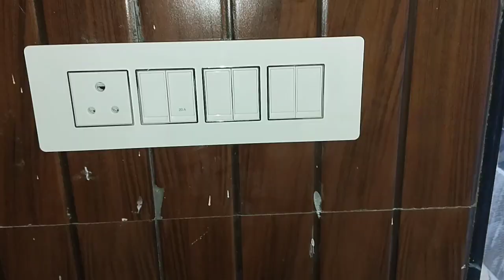6switch 1-5pin socket // switch board fitting//very easy//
switch board ka connection repairing
new house wiring desine
chhat wiring
electrician junction channel
house wiring desiner
Ghar wiring
house wiring
wiring video
वायरिंग करने का तरीका वायरिंग कैसे करें वायरिंग करने का नया तरीका घर वायरिंग अंडरग्राउंड वायरिंग काउंसिल वायरिंग आर कैसे पार करें स्विच बोर्ड कनेक्शन बोर्ड कनेक्शन फाइव पिन कनेक्शन टू वे कनेक्शन इंडिकेटर स्विच 5 पिन कनेक्शन फोल्डर कनेक्शन फ्यूज कनेक्शन एमसीबी कनेक्शन छत वायरिंग सीलिंग वायरिंग लाइट बल्ब पंखा कनेक्शन
wiring&plumber work
wiring a house for electrici
wiring a light switch
wiring kaise karte hain
wiring
wiring karne ka tarika
wiring kaise kiya jata hai
wiring board
wiring kaise karen
wiring diagram
wiring harness
switch on ep 1 eng sub
switch off phone ki location kaise
pata kare
switch board connection
switch off
switch off challenge2 socket 2 switch connection
2 socket 1 switch connection
2 socket connection
2 socket 3 switch connection
2 socket 4 switch connection
2 socket 2 switch 1 holder
connection
2 socket 1 switch 1 indicator
2 socket 3 switch 1 holder
connection
2 socket 5 switch connection
2 socket 2 switch connection
with indicator light2 way switch connection
2 way switch wiring
2 way switch
2 way boutique coimbatore
2 way connection
2 way data resume work
2 way boutique
2 way wiring
2 way switch wiring diagram
2 way switch connection tamil

BY:-RAHUL
modular electric board fitting
rr switch socket
best electric switch for home
rr kabel switches
modular electric switch board
electric board connection 4 switch 4 socket
electric single board fitting
electric board fitting 2 switch 1 socket
electric board connection 2 socket 2 switch
electric board fitting 1 switch 1 socket
3 pin electric board fitting
home electric switch board
electric switch board connection
electrical wiring
electric board fitting kara video
how to fix electric switch board
electrical wiring practice board
electric light board fitting
room electric board wiring
remote control switch board for home
electrical installation

switch board
electric switch
the electrical point rahul sir
rajesh electrician
new switch board
electric board fitting video
electric board
raj electrical classes
to switch board
house wiring collection
electrician lover
electric board wiring
main electrical board for home